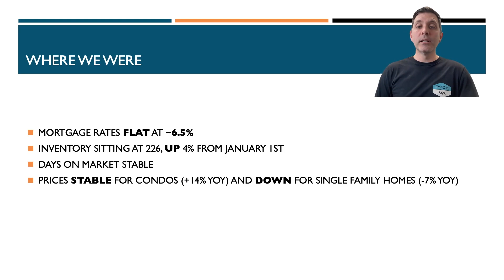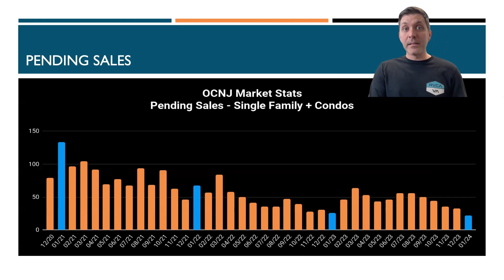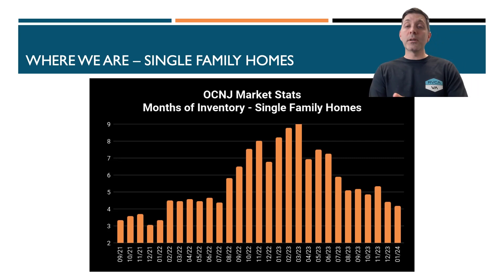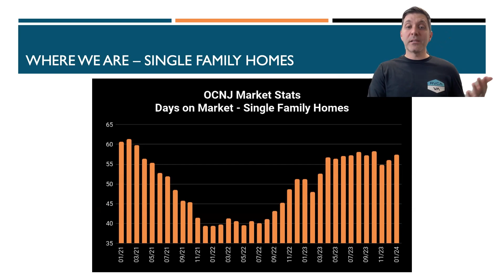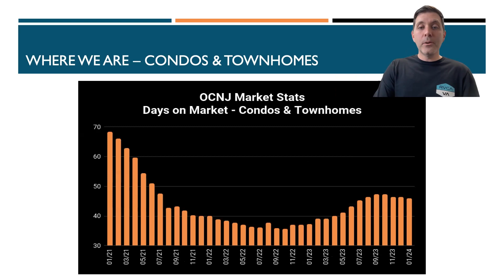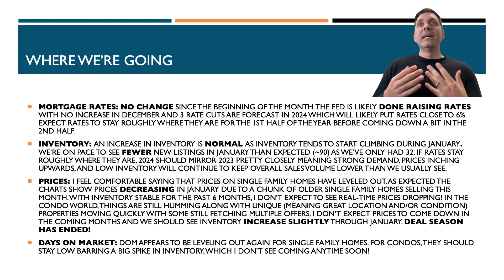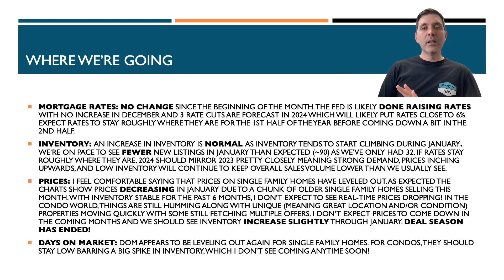Ocean City New Jersey (OCNJ) Real Estate Market Update - MID-JANUARY 2024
Buying homes for sale in Ocean City can be tough. Knowing when to sell your home in Ocean City isn't any easier! Let's dig into the state of the market in the Ocean City New Jersey (OCNJ) Real Estate Market Update - Mid-January 2024 video! In this video I'll talk you through where we were, where we are, and where we're going in this crazy market.

Nick Deckard is a top Ocean City real estate agent with eXp Realty that helps people sell their beach house for more money in less time, buy the perfect dream house, and invest in real estate.

We do not just sell real estate - we understand the unique needs of second home owners and investors in Ocean City. Our only priority is to help you achieve the goal that you’re dreaming of.

By always having our client's goals in mind, we are able to provide superior service and counseling, which ultimately allows our buyers to find the property that fits their needs for so many more reasons than just price or location. Scouring through all of the homes for sale in Ocean City can be stressful - we make it easy!